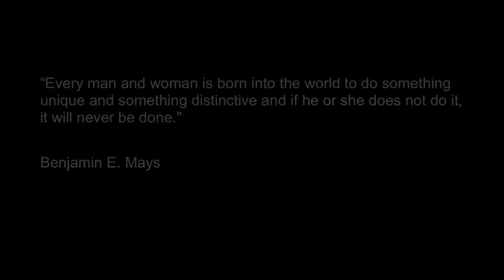Kevin McGee - SPEAK LIFE Reel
Kevin's first sizzle reel. A personal collection of moments, thoughts and words.